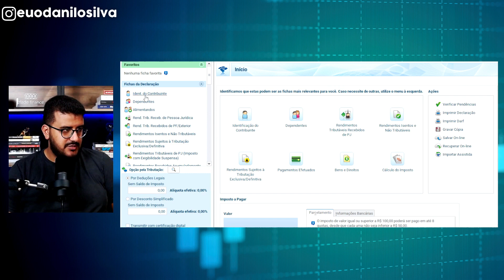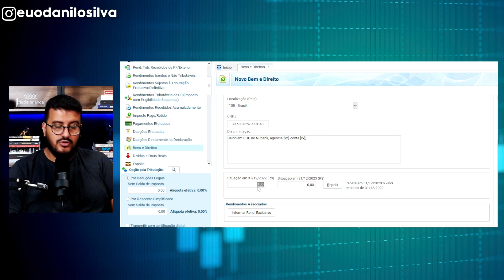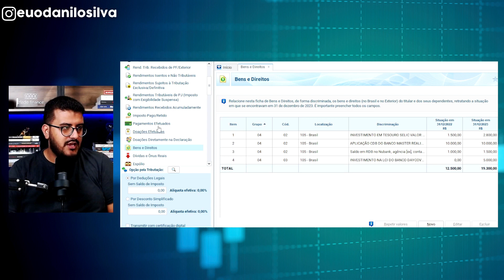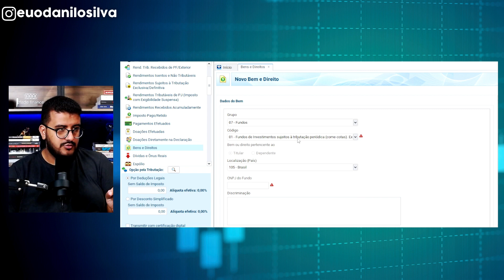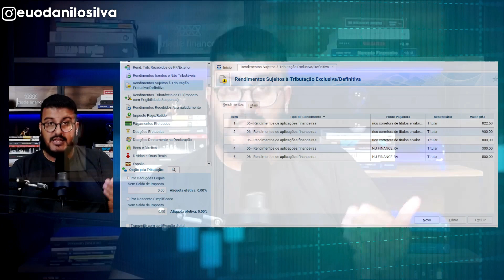[PASSO A PASSO] Aprenda Como Declarar as suas CAIXINHAS DO NUBANK no IRPF 2024?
Como declarar as CAIXINHAS DO NUBANK no IRPF 2024?

Neste vídeo, vou te ensinar o passo a passo de como declarar as Caixinhas do Nubank no IRPF 2024, garantindo que você fique em dia com a Receita Federal! As Caixinhas do Nubank são muito utilizadas por investidores comuns, afinal de contas o Nubank atingiu a marca de 100 milhões de clientes. Mas poucas pessoas sabem que é sim necessário declarar as caixinhas do Nubank na Declaração de Imposto de Renda 2024. Confira!

📚 Ajude o canal, compre livros com o nosso link!

O rei dos dividendos

Fique Rico Operando Opções: Estratégias vencedoras dos Traders profissionais

Ações Comuns Lucros Extraordinários

⌚ MINUTAGEM

0:00 Como declarar o Nubank no IRPF24?
0:32 Como funcionam as Caixinahs do Nubank?
0:49 É seguro invesitr nas Caixinhas do Nubank?
0:59 RDB do Nubank é seguro?
1:12 Nu Reserva Imediata é seguro?
1:49 Declarando as Caixinhas do Nubank na prática (RDB)
3:15 Declarando lucro das Caixinhas do Nubank
3:55 Declarando fundo NU RESERVA IMEDIATA
4:54 Declarando lucro do fundo NU RESERVA IMEDIATA
5:36 Dúvidas? Procure um Contador!

Me chamo Danilo Silva, sou Consultor de Investimentos credenciado pela CVM, tenho mais de dez anos de experiência no mercado financeiro, com passagem pelo Banco Bradesco, corretoras Easynvest, Rico e XP Investimentos e como analista de renda variável na Empiricus. Atualmente, sou sócio fundador da Tríade Finance Educação Financeira, uma escola especializada em cursos de finança e investimentos e que tem como objetivo oferecer cursos com preços acessíveis. Com este canal, meu objetivo é publicar conteúdos gratuitos sobre finanças e investimentos e espalhar para o maior número de pessoas uma educação financeira de qualidade.